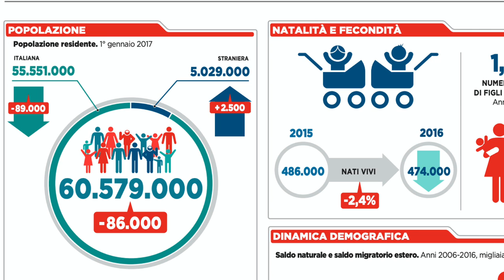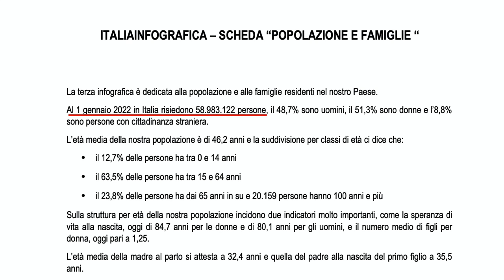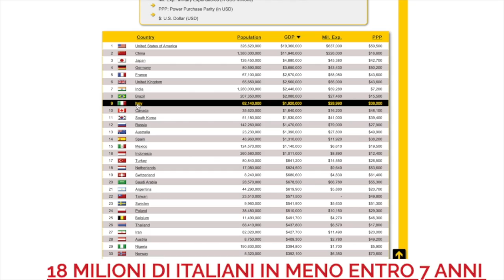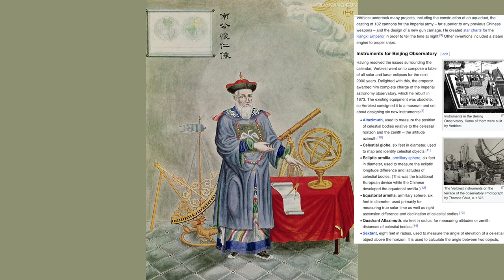De-popolazione italiana e Polo nord